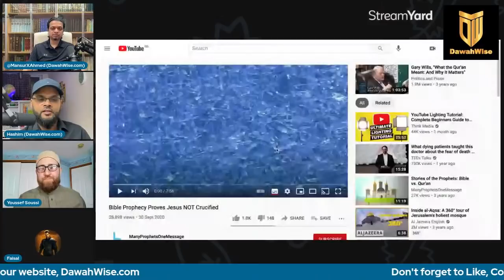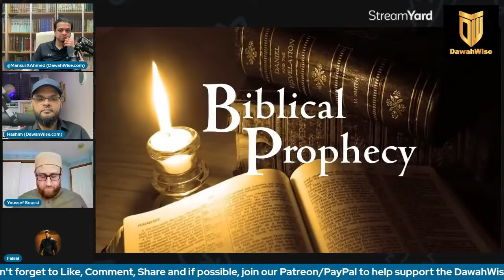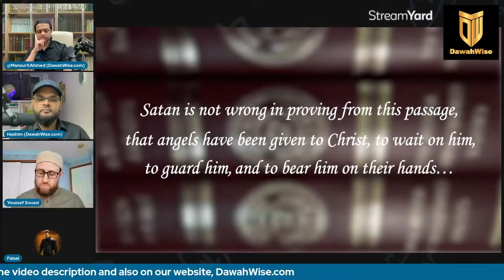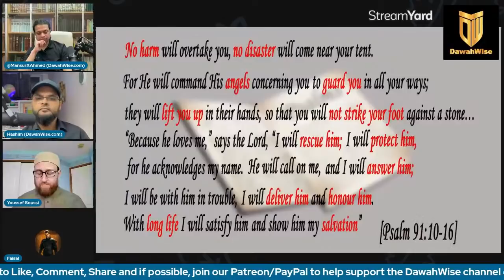Did Jesus know he was the sacrificial lamb? | ft. Sh.Youssef Soussi & Faisal Khan | Speakers Corner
Mansur and Hashim host two new guests, Sh.Youssef Soussi and Faisal Khan, on DawahWise to discuss the topic of atonement of sins in the Abrahamic faith. Did Jesus Christ or any other prophet/messenger advocate a human sacrifice for atonement of sins? Was Jesus aware he was God incarnate and his key mission was to die for the sins of the world? We shall discuss the related passages from the Bible and Quran.

Video index
00:00 introduction
3:48 Sheikh Youssef Soussi introduction
7:20 why Sheikh Uthman is not attending today
7:50 Brother Faisal introduction
12:11 Sheikh Youssef introduces the topic
46:48 Brother Faisal intake on the topic
57:22 Brother Abu Zakariya's video on proof from the bible Isa alaihis'sallam was not crucified but saved
1:43:10 to 1:45:26 Our Brother Bhatti appears and shortly after gives his take on the topic
1:52:20 During Q&A session, Floh life, the first christian gives his take on the topic
2:35:26 Sheikh Youssef leaves due to asr salah
2:45:25 George, the second christian enters during Q&A
3:17:36 Brother Mustafa asks christian speaker to show a verse where Jesus claims he's God
3:19:00 Brother Ahmad's discussion with George
3:26:40 third christian speaker Kais wants to debate Ijaz with a dodgy mic
3:33:22 Brother Malik input
3:41:32 Brother Khalil
3:46:32 Last Muslim Guest of today enters, Rumzi Asad
3:49:00 Conclusion and appeal to help channel with video highlights from sc channels.